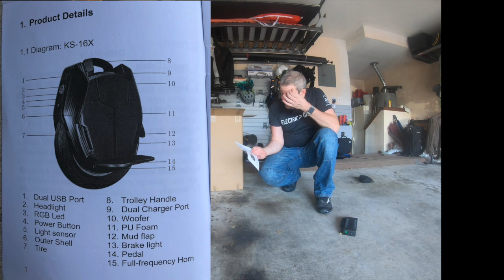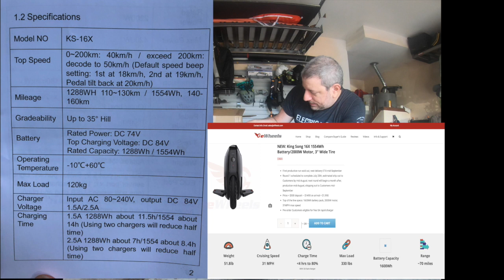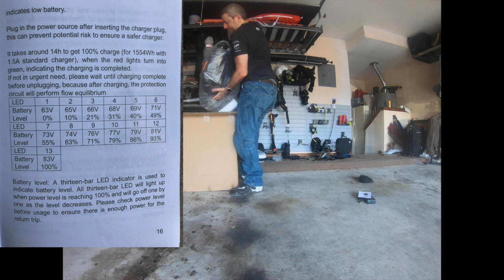KS16x Unboxing and First Experiences Part 1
King Song KS16x EUC Unboxing and First Experiences.  (Broken into multiple parts because it's long).

2:38 Unboxing begins.
4:35 Unboxing continues.
9:28 Wheel Removed from Box.